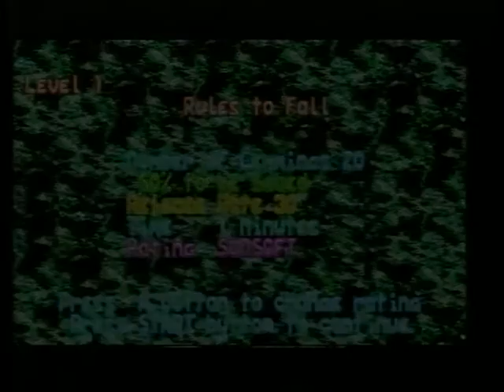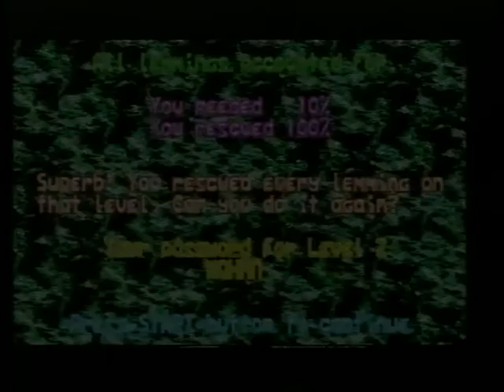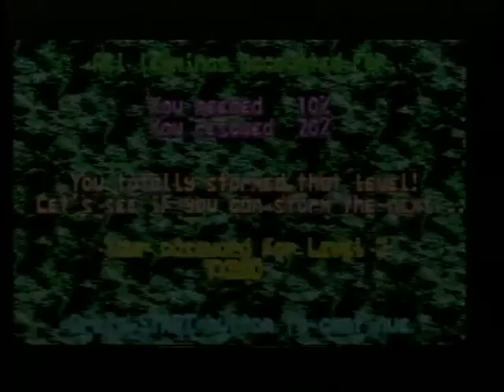Lemmings Sega Megadrive (Longplay)